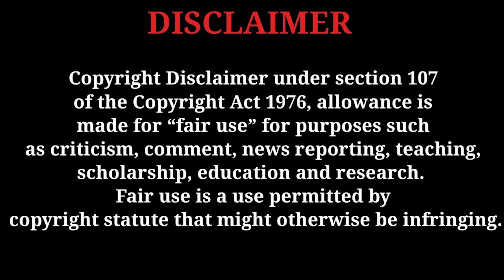FIRST TIME WATCHING Attack on Titan - Episode 2 (REACTION) The Fall of Shiganshina, Part 2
I finally gave Attack on Titan a chance and watched it, and I was captivated by this anime from the beginning to the end of the first episode. I can't wait to see what else the world of Attack on Titan holds for me but this is a Anime I will be reacting to untill i finish the very last episode!

Social Media 🔔

Elgato Facecam Pro 4K Webcam: https:// amzn.to/3RHj7j3
Shure SM7B Microphone
Shure Boom Arm
Elgato Key Lights
Gaming Chair
Gaming Desk
Audio Mixamp